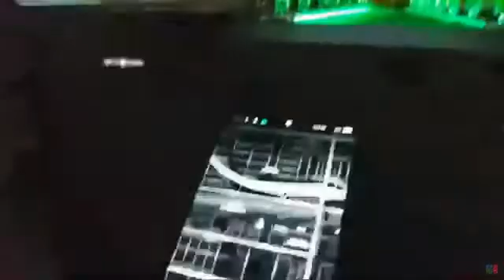New Tesla Roadster acceleration inside 0-60mph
Inside of new Tesla Roadster 0-60mph